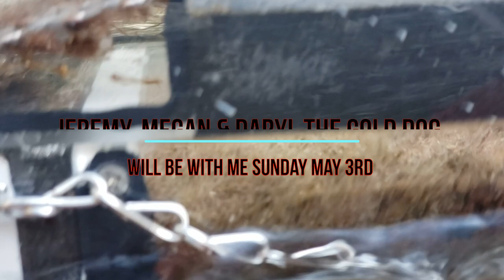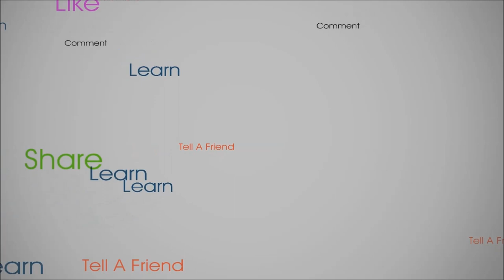A Late 2019 Season Trip & A Word From A Thankful Friend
With some old footage from November 2019 and some footage a new friend (Jeremy) from NH. sent me, I have put this video together.

 On Sunday May 3rd, Jeremy, Megan & Daryl the Gold Dog will join me for a day on the river.

So sit back and enjoy. Don't forget to click that bell for notification. Once I reach 1k Subscribers, I will dray a name for one luck winner who will win a brand new Pay Streak Finder Gold Trap.

[XimerTracks]